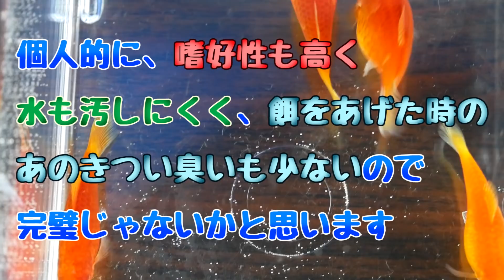【検証結果】コトブキ「FLYMIX」の実力がすごかった！3カ月間、プラティで検証してみた【ふぶきテトラ】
今回は、色の薄いプラティと濃いプラティに、コトブキのFLYMIXを3か月間与えて、色揚げや体格などどうなるか検証したお話でした。結果的にはすごく良いエサではないでしょうか。赤虫を与えている個体と大差ない体格で、オスもしっかりと太っていたため、栄養もしっかりあることが分かりました。色揚げ能力も高く、不自然な感じではなく、魚本来の色を上手く引き出せているように感じました。赤虫が高騰する中、この餌はかなり、赤虫の代わりとして活躍してくれそう。
　じゃそういうことで。

◆ふぶきが検証した餌の詳細スペックはこちら↓
型番：コトブキ FLYMIX

●ふぶきが解説したアクアリウム用品の動画たちはこちら↓
熱く語った結果、動画は長めですが、役に立つと思うので見てね

★「バックスクリーン」98円の格安でもいいというのを、過去の　　研究データから解説してます。カギは、体色です

★「エアーポンプ」各メーカーの良い点、悪い点を解説。

★「水質調整剤」アクアセイフと4in1の違い。コントラコロラインやパーフェクトウォーターまでありやがる。さあ何がいいのか？

★エサと保管について、解説しています。各メーカの餌の良い点と悪い点など解説した結果、35分の長めの動画になりました。

★このチャンネルの目的、どこに向かっているのか？
　結論から言うと、僕が作った熱帯魚図鑑を完成させるためです。全151種の熱帯魚を入れました。これは、僕が小さなころにいた魚たち、いわゆる昔からいた初代の魚を151種厳選して図鑑に入れました。僕は2018年で、アクア歴18年になるのですが、この経験を生かして、もう1度原点に戻ることでよりアクアに対する、固定観念を見直すきっかけになるかなと思い、チャンネルを作りました。
　そして、アクアリウムの世界の素晴らしさを皆さんに提供したいというのもあります。柔軟な発想を取り入れて、分かりやすくをテーマに、動画を投稿していこうと思いますので、よろしくお願いします。
　また、自作PCは、アクアをやるために必要だと思ったので、動画にしてます。今後もやると思いますが、メインはアクアです。ガジェット系も好きなので、動画にしていきます。
　最後に、夢はアロワナを飼う事です。果たして実現できるのか？頑張ります。